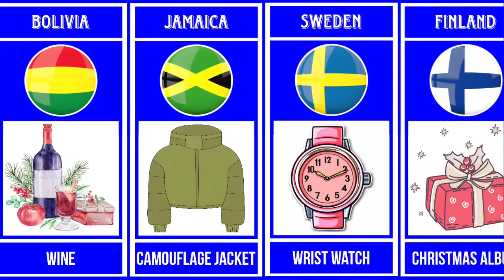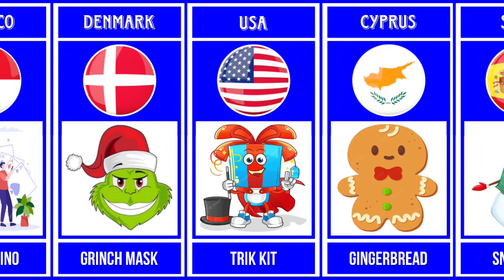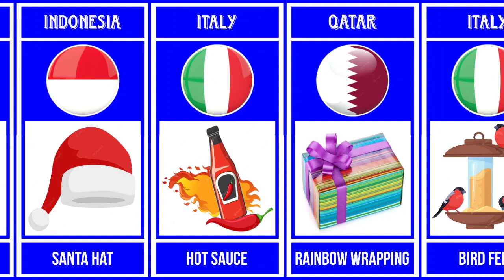Forbidden Christmas Gifts By Country